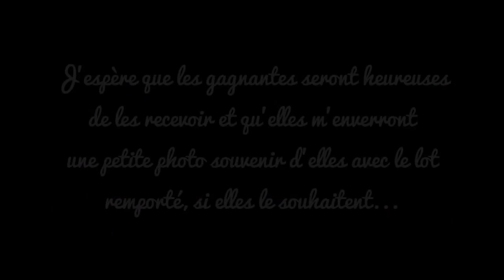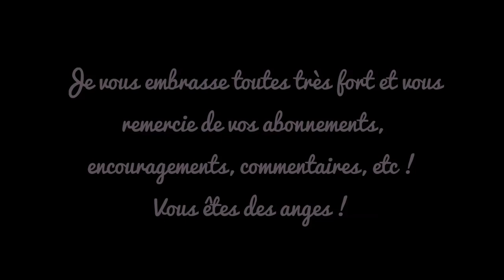║ Concours ║ ► ••• Des nouvelles du concours terminé •••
Lien des chaînes choisies pour le mois de Juillet 2013 pour la promo des PMC :

Faites vos curieux, allez vite découvrir ces chaînes :) ♥ !

► Les conditions :
- Être âgée de plus de 14 ans ;
- Avoir une autorisation parentale écrite entre 14 et 18 ans ;
- Avoir une chaîne YT avec au moins 5 vidéos (beauté/mode) ;
- Être abonnée à ma chaîne (mais naan je blague !) : on ne fait ça que si on a envie !! :) !

► Si les conditions sont OK et AVANT LE 15 AOUT 2013 :
- Envoyer un mail avec PMC en "objet" (titre du mail) ;
- Mettre le lien de la chaîne ;
- Mettre le lien de votre vidéo préférée sur votre chaîne ;
- Prénom, âge, depuis quand fais-tu des vidéos.

► Prochaine vidéo "Promo PMC" avant la fin août 2013 !

Si tu as lu la barre d'info, tu peux tenter de caser le mot "ooo" dans une phrase à peu près cohérente dans ton commentaire :D ! Bon courage ;)  et à très vite !!